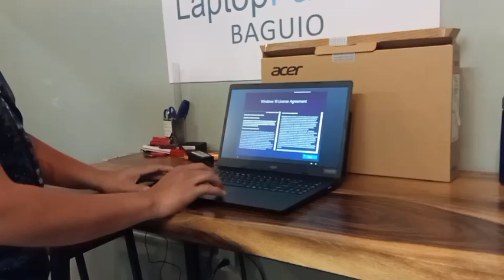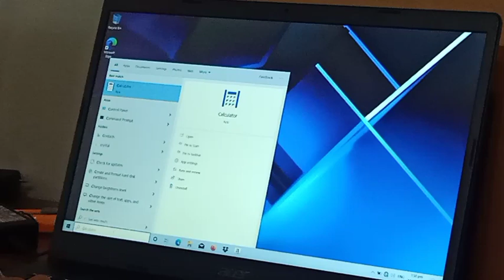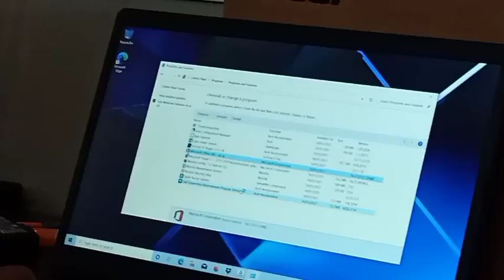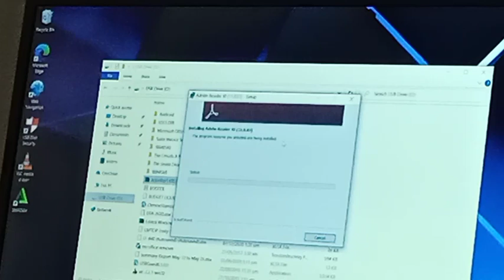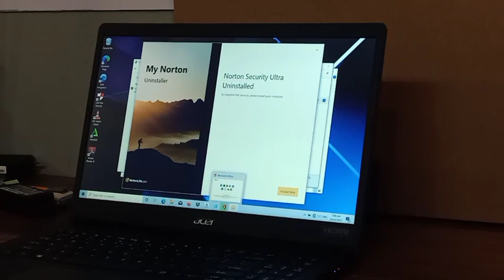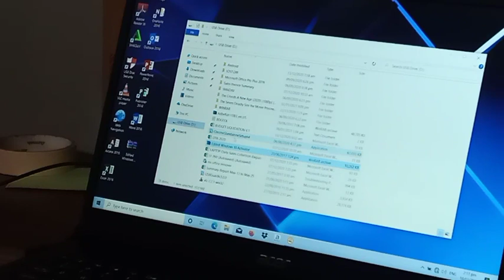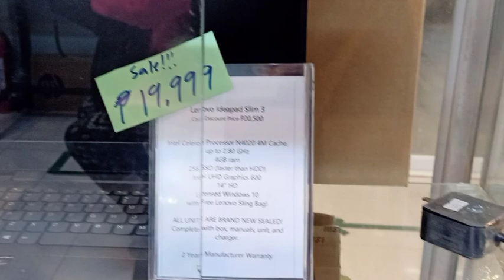UNBOXING AND INSTALLATION OF MY ACER LAPTOP//LAPTOP FACTORY BAGUIO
LAPTOP FACTORY BAGUIO IS LOCATED AT ECO BUILDING, ASSUMPTION ROAD,BAGUIO CITY.

Hurry up,grab now while they are on sale!
Sale,sale,sale!
Every costumer deserves a backpack 🎒🎒..